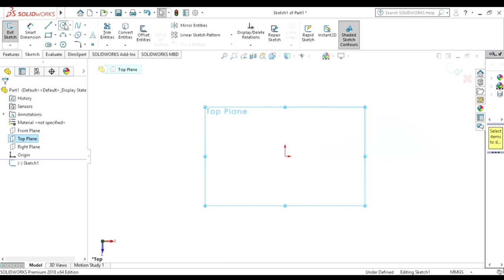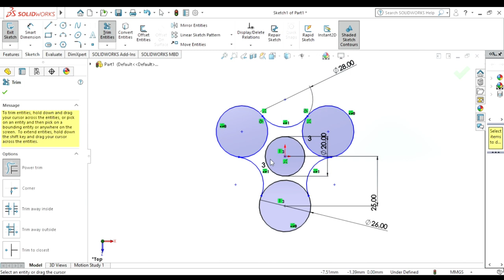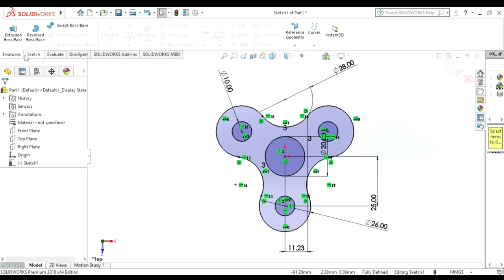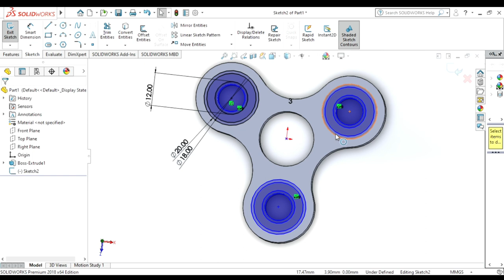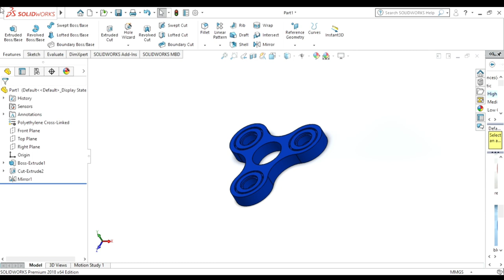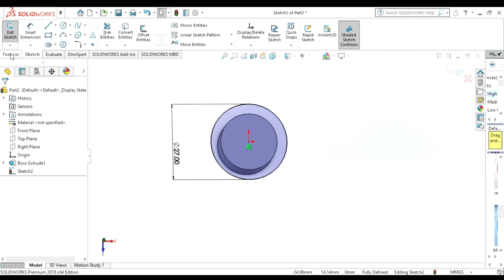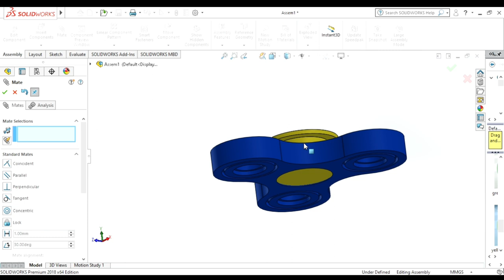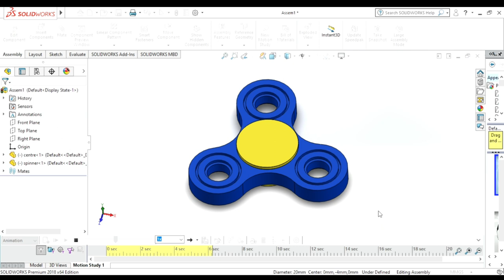How to Create a 3D Fidget Spinner Animation in SolidWorks – Step-by-Step Tutorial!‎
🚀 Dive into the exciting world of 3D design with our latest SolidWorks tutorial! Learn how to create a mesmerizing 3D fidget spinner animation from scratch – it's easy and perfect for all skill levels. 🔧 Follow our step-by-step guide to infuse movement and flair into your designs, taking your SolidWorks projects to the next level!

We're constantly sharing easy-to-follow SolidWorks tutorials to fuel your creativity.

💡 Looking for more design inspiration and helpful tips? Explore the possibilities with our diverse tutorials. 🎨✨